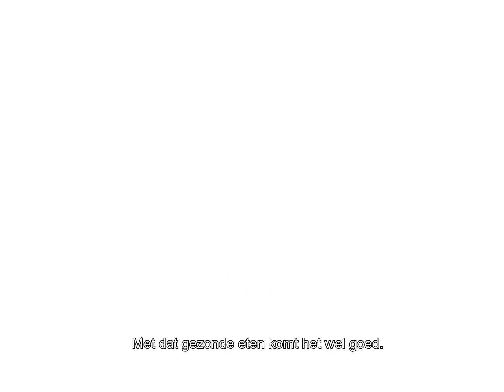Miniserie Stoptober aflevering 2: Houdt TikTok Tammo het stoppen met roken vol?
Hoe het TikTok Tammo vergaat nu hij is gestopt met roken, zie je in deze video. Heb jij nog tips voor de mensen die meedoen aan Stoptober? We horen ze graag!